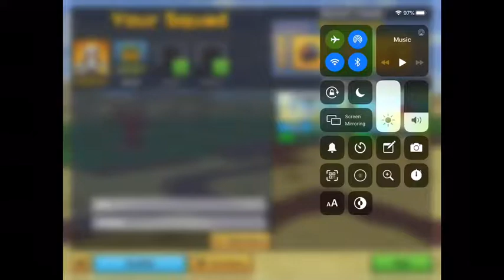PLaying battle royal duos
In this video, I teamed up with my friend "Savge", or you could call him Oscar. We played the small island, and not the full map. And at the last game, I got 1 Legendary gun. But, I got cornered by another Duo. Watch the video to see what happens after that.